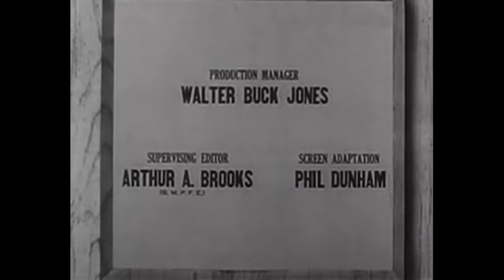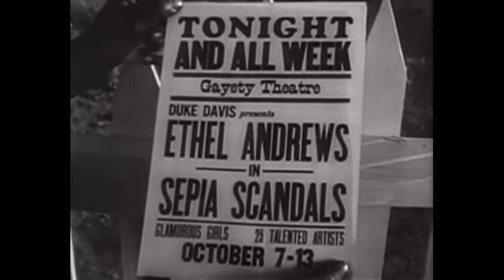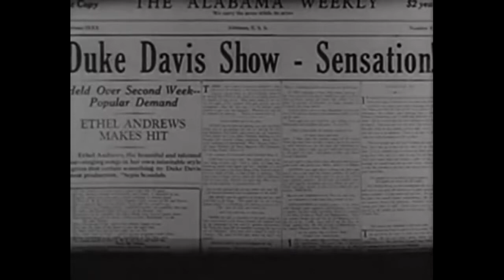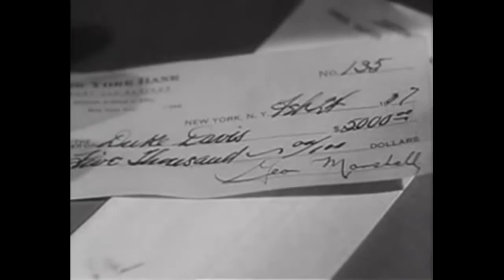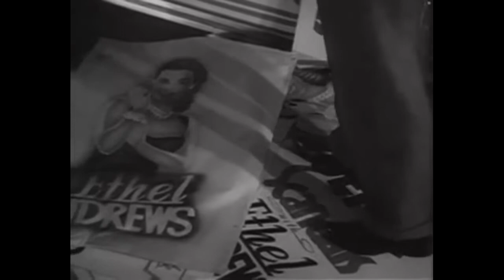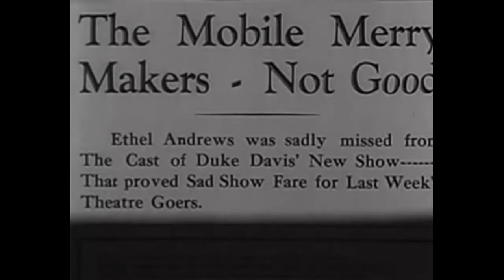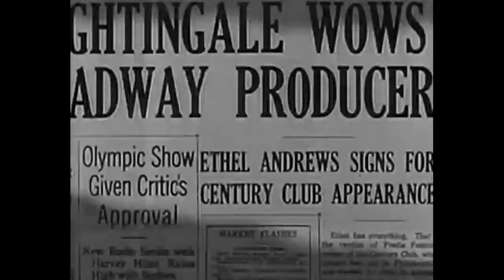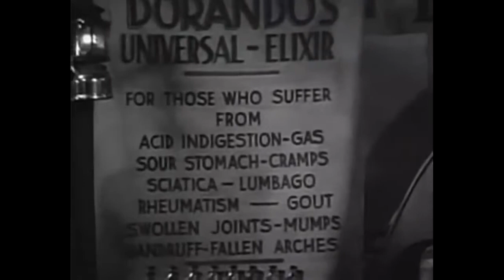The Duke is Tops (The Bronze Venus) (1938)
Duke Davis is a stage show promoter in love with Ethel Andrews, a popular singer in his company dubbed “the Bronze Venus”. Duke finds out that big-time promoters from New York City want to propel Ethel into the big leagues, but Ethel, out of loyalty and love for Duke, refuses to leave his small-time show. Duke, in a selfless act, orchestrates a deception to force Ethel to leave his show in order to better her career. However, the loss of the Bronze Venus causes Duke’s own career to collapse and he soon finds himself working on a travelling medicine show where he goes from town to town, introducing a series of specialty musical acts and helping to sell Doc Dorando’s all-purpose elixir. But when he hears that Ethel’s New York gig is a flop, Duke goes to New York where he is reunited with her. Soon after, Duke combines his stage show, the medicine show and Ethel’s singing into a top nightclub act.